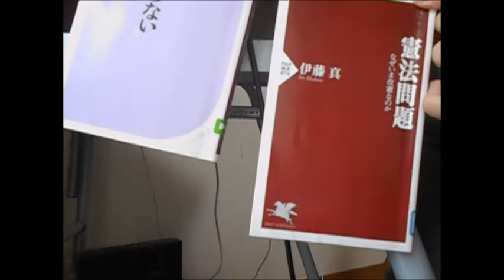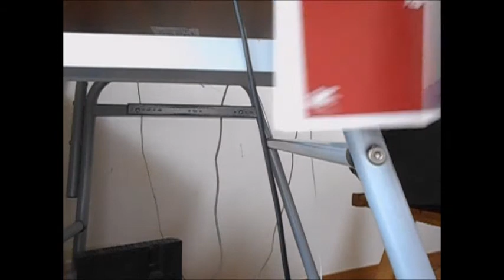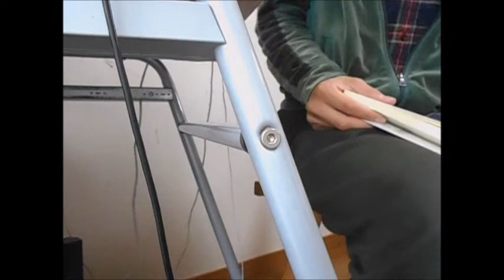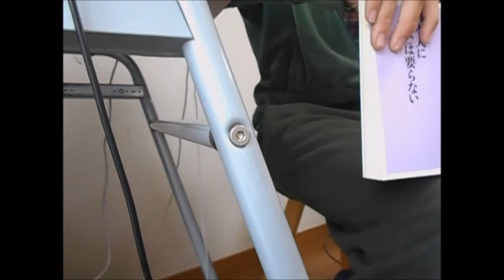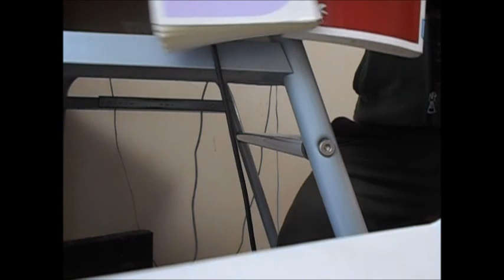西村幸祐『日本人に「憲法」は要らない』の感想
西村さんの『日本人に「憲法」は要らない』の読書感想動画です。また関連して、憲法について書かれた伊藤真さんの『憲法問題』という本も取り上げ、比較しながら感想を話します。